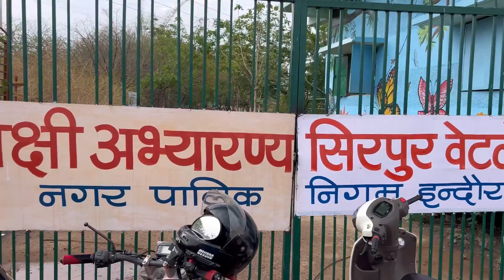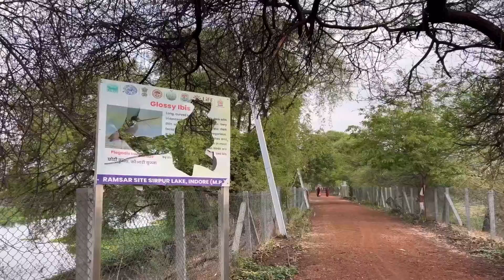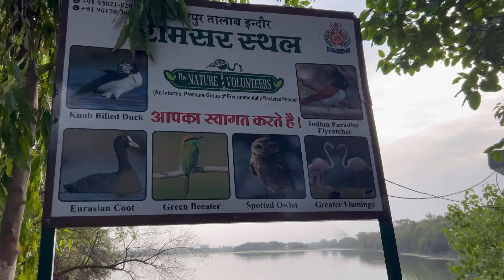Sirpur lake indore || Sirpur lake garden | Best tourist palace in indore | Sirpur Talab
Sirpur Lake is located on Indore-Dhar Road in Indore. The total area of the lake and its surrounding protected region is 800 acres (around 3.6 square kilometers) and falls under the jurisdiction of the Indore Municipal Corporation. The wetland has been designated as a Ramsar site under the Ramsar Convention on 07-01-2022.

Sirpur Lake was created by the Holkars of Indore State in the early 20th century. After the independence of India and extinction of the royal houses, religious sites started mushrooming up around the lake and over the years it was encroached upon by the people living in its vicinity. Illegal activities like fishing, poaching, cattle grazing, waste dumping, etc., almost destroyed the lake's ecology.

The potential of the lake as a significant bird habitat was recognized by the Holkars of Indore. In early 1980s, Bhalu Mondhe, a renowned photographer and artist of Indore, now a Padmashri awardee, started restoring the lake, first individually and later joined by his friends, most notably, Abhilash Khandekar. Mondhe and Khandekar co-founded an NGO in 1992, The Nature Volunteers, primarily to restore the lake's ecology and develop it as an ideal birding site.

￼ As the lake was restored, it became the home to many avian species and started attracting migratory birds, including ruddy shelduck, which migrates from Mongolia and Siberia for wintering at Sirpur. A total of around 130 species are listed in the book, The Birds of Sirpur.